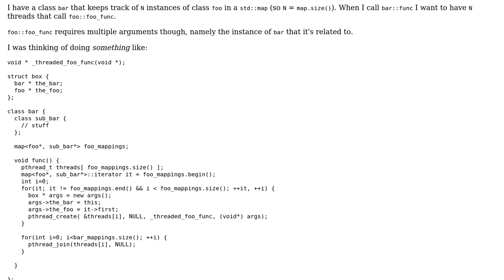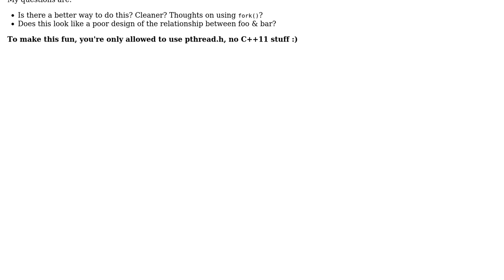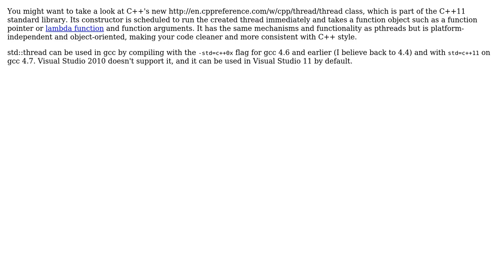Is there a better way to thread this class function? (2 Solutions!!)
Is there a better way to thread this class function?

With thanks & praise to God, and with thanks to the many people who have made this project possible! You are responsible for your own actions.